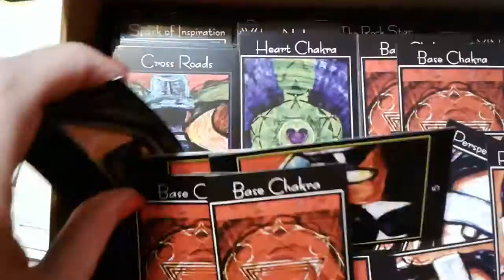Cards are here!